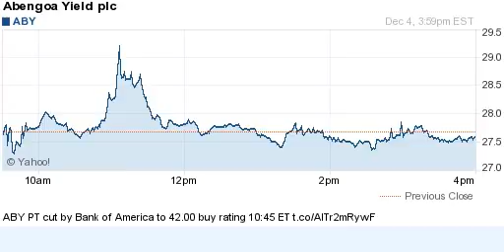141204 price target lowered